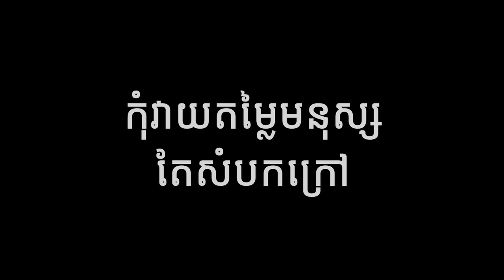កុំវាយតម្លៃមនុស្សតែសម្បកក្រៅ [ Short Film ]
📍FOLLOWS ME📍